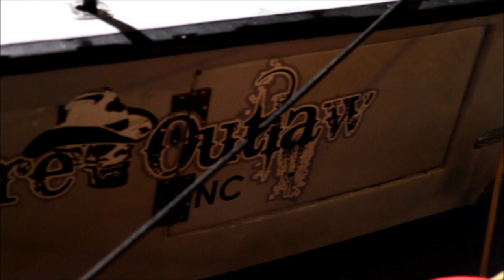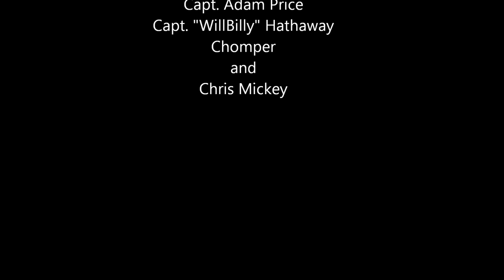bluefin movie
Massive Bluefin Tuna caught off of the Outer Banks of North Carolina on the day before the season closes. These two beautiful fish were caught along side the crew filming "wicked tuna." Big thanks to Capt. Will Hathaway and Capt. Adam Price for allowing me to get a little piece of the action.